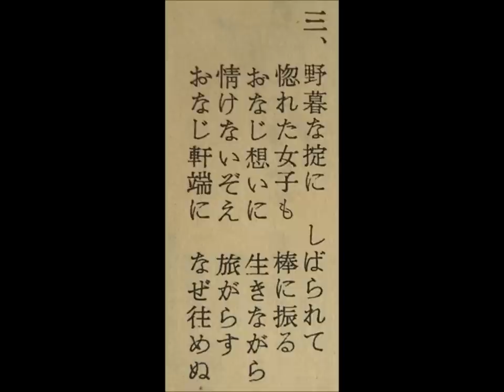阿部武雄集 《恋慕笠》 今村 隆